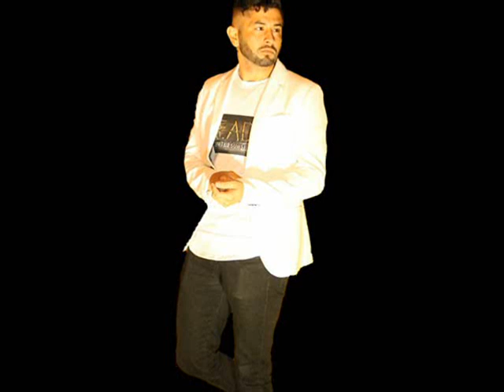▶Diego Mendoza 🔥Te Soñe de Nuevo 2020✔